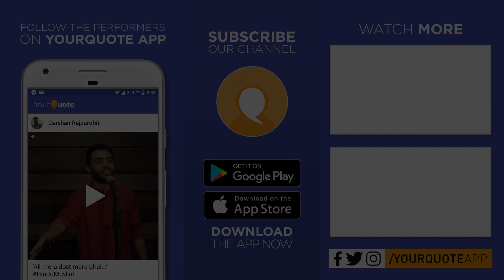'The Bleeding Monastery' by Aditi Chourey | English Poetry | YQ - Gwalior (Open Mic 2)